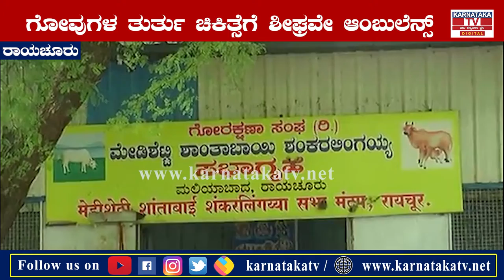ರಾಜ್ಯದಲ್ಲಿ ಗೋವುಗಳಿಗೂ ಆಂಬುಲೆನ್ಸ್..!| Raichur | KarnatakaNews